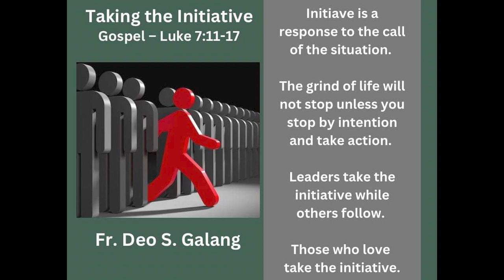Fr Deo Galang | Taking the Initiative 09192023